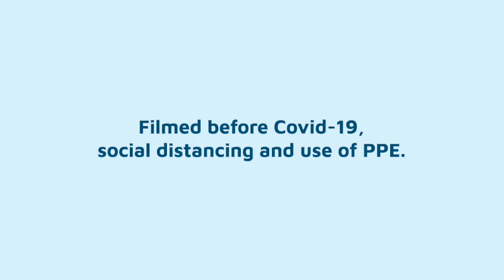Primary Choice - When to see a Dentist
You would typically visit your dentist if you have toothache, sore or bleeding gums, troublesome wisdom tooth, tooth sensitivity or other types of facial pain.